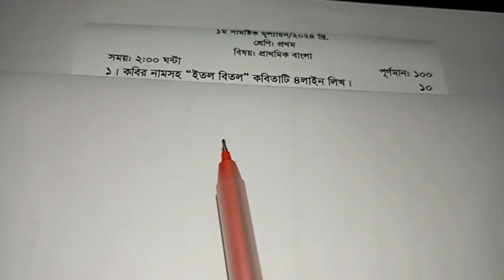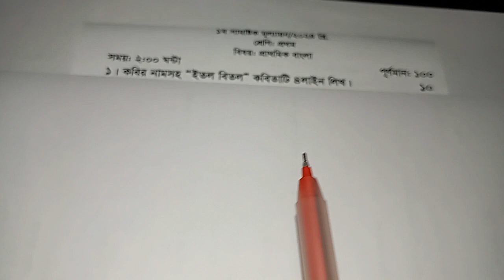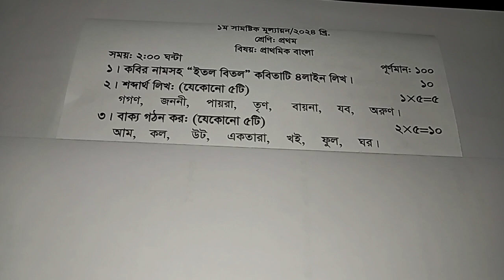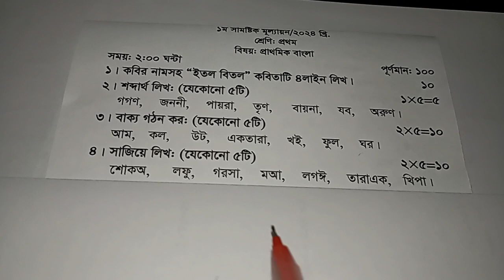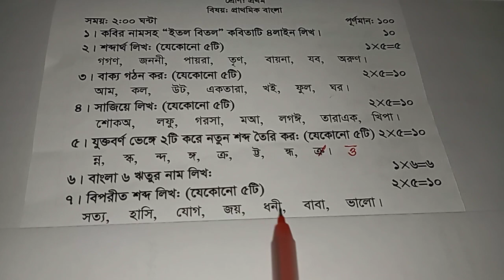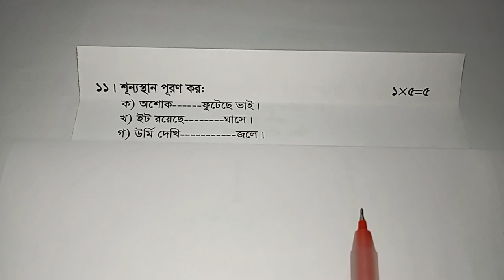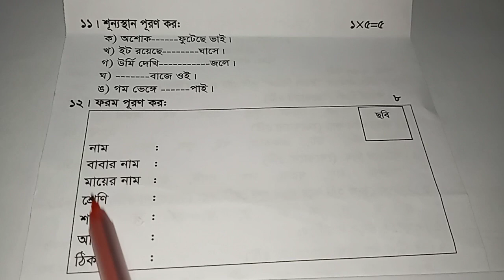প্রথম শ্রেণি || বাংলা প্রশ্ন || ২০২৪ || ১০০ নম্বরের প্রশ্ন || ১ম ধারাবাহিক মূল্যায়ন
👁️‍ আজকের ভিডিও
👁️‍ বার্ষিক শিখন পরিকল্পনা অনুযায়ী
প্রথম শ্রেণি বাংলা প্রাইমারি প্রশ্ন || ১ম সাময়িক পরীক্ষা প্রশ্ন || ২০২৪